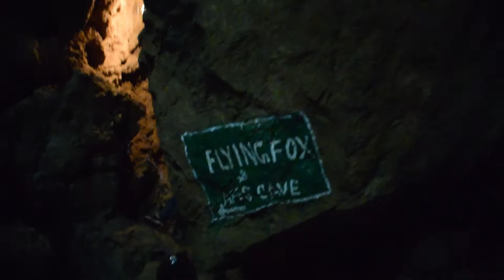Nainital Tourist Places | Best Places to visit in Nainital , top places to visit in nainital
Elevation: 2,084 m
Weather: 31 °C, Wind NW at 8 km/h, 30% Humidity
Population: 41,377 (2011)